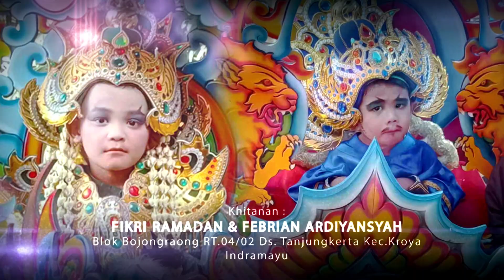TEGUH AUDIO // HENTIKAN TANGISMU // BOJONGRAONG,09-05-2024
Dok.Pesta Hajat :
Bpk.CARUDIN (PACER) - Ibu.SRI RAHAYU (AYU)
Khitanan :
FIKRI RAMADAN & FEBRIAN ARDIYANSYAH
Pelaksanaan :
KAMIS, 09 MEI 2024
Lokasi Hajat :
BLOK BOJONGRAONG RT.04/02 Desa TANJUNGKERTA Kecamatan KROYA Kabupaten INDRAMAYU